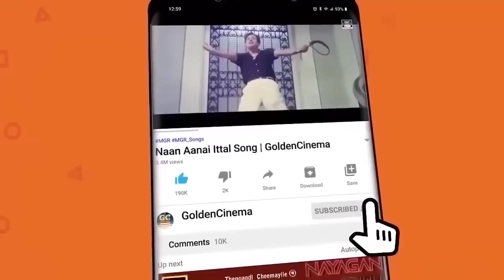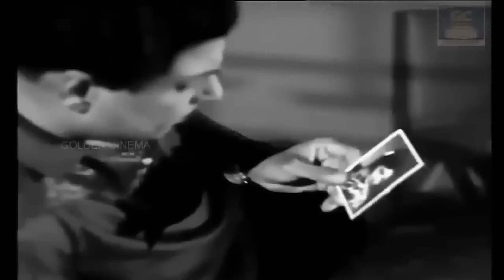நெஞ்சில் மரண வலிதரும் கண்ணதாசன் சோக பாடல்கள் | Kannadasan Sad Songs | Sad Songs HD.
Movies
ShortFilms
Special Programs
Events
Movie News